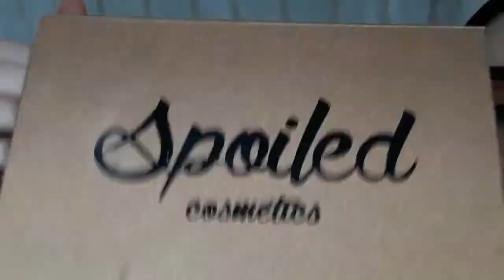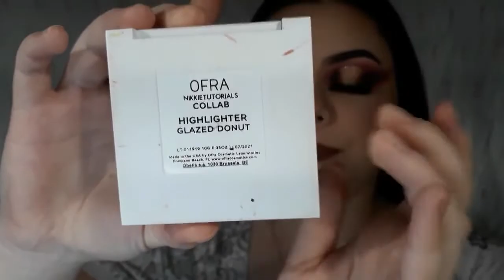BPERFECT X MAKEUP WITH JAH CLIENTELE PALETTE | TUTORIAL